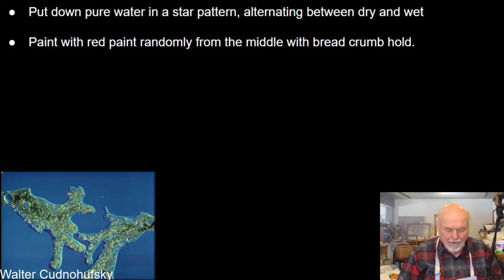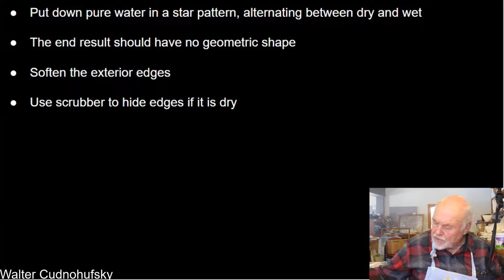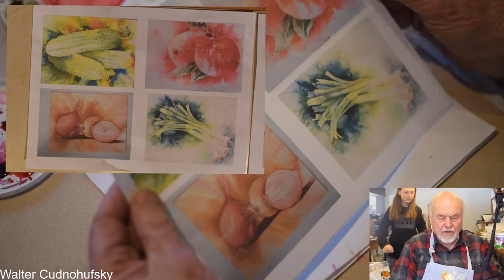Painting The Amoeba - Watercolor